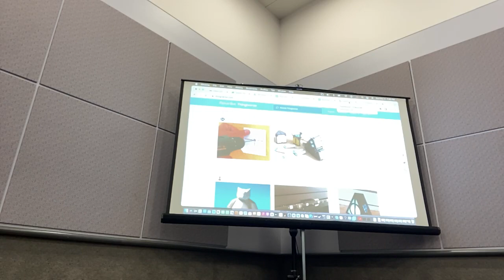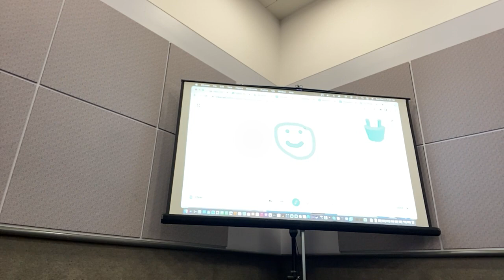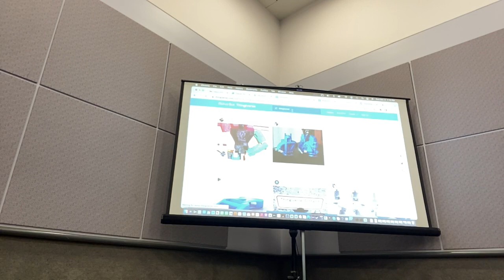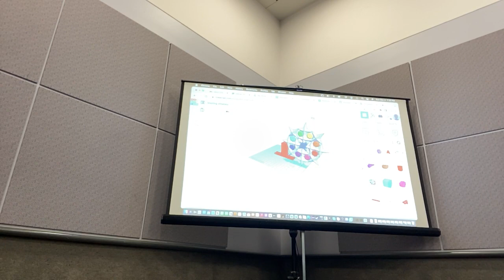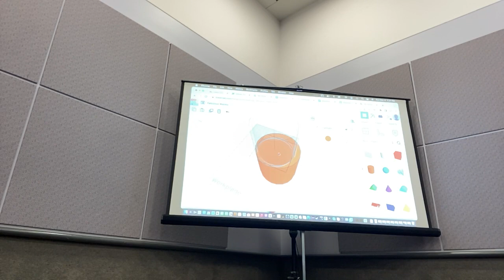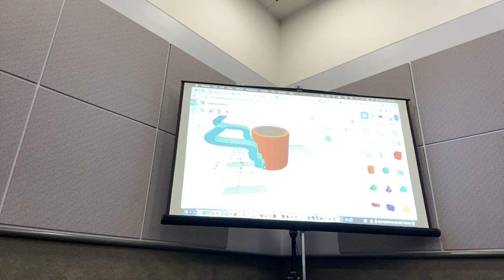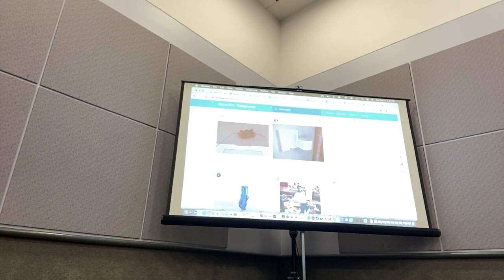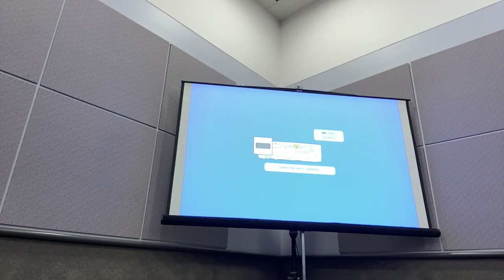3D Model Challenge with TinkerCAD - LA Comic Con 2022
I host a challenge where people give me ideas for new 3D Models to make in TinkerCAD.